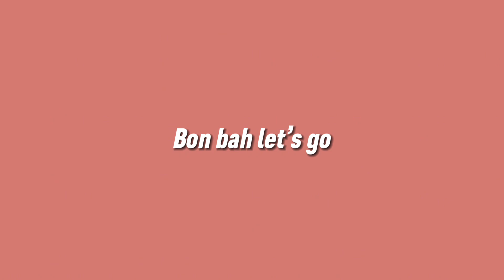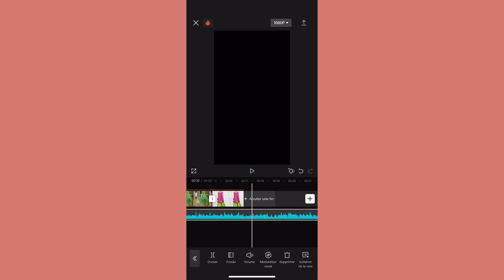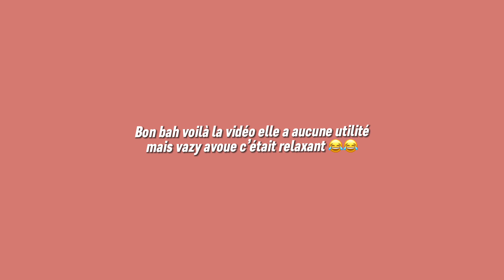FAIT UNE VIDÉO YOUTUBE AVEC MOI ! *RELAXANT* | Speedzz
Défile un peu 🫣

Continue 💘

Tu y es presque !!!

Voilà ! Sauf que y’a rien à voir dsl 🤣🤣